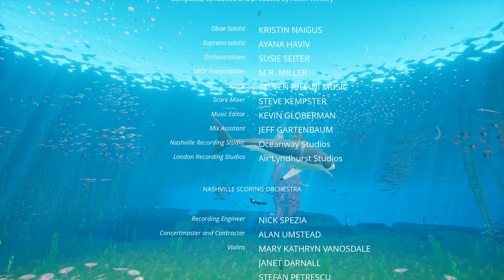8_最終回【ABZÛ】この綺麗な海で【海中探索アドベンチャー】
2016/8/2発売スチームPC版
幻想的な海中を探索するアドベンチャー「ABZÛ」の実況プレイ動画です。

◇再生リスト◇

【XCOM2】 CS版発売に向けてガチプレイ 【WAVE3 コマンダーアイアンマンDLC】